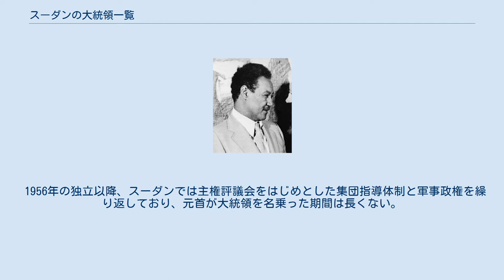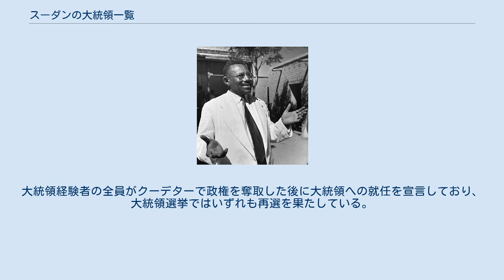スーダンの大統領一覧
スーダンの大統領（スーダンのだいとうりょう, アラビア語: رئيس جمهورية السودان‎）は、スーダン共和国における元首たる大統領である。
スーダンではこれまでにたびたびクーデター等の政変が起こっており、大統領以外の役職の者が元首となるケースも少なくないため、ここではそれらも含めて記述する。
 2019年のクーデターによって憲法が停止されているため、現在大統領に関する規定は存在しない。
 1956年の独立以降、スーダンでは主権評議会をはじめとした集団指導体制と軍事政権を繰り返しており、元首が大統領を名乗った期間は長くない。
実際に大統領という肩書きを使用したのはアッブード、ヌメイリー、バシールの3名で、大統領選挙はヌメイリー、バシールの統治下に実施された。
大統領経験者の全員がクーデターで政権を奪取した後に大統領への就任を宣言しており、大統領選挙ではいずれも再選を果たしている。
そのため同国では選挙で新たな大統領が選出されたことがない。
政権交代の多くがクーデターといった非正規の方法で実現しており、民主的な政権交代は数少ない。
 以下はスーダンの元首が用いた肩書きの変遷である。